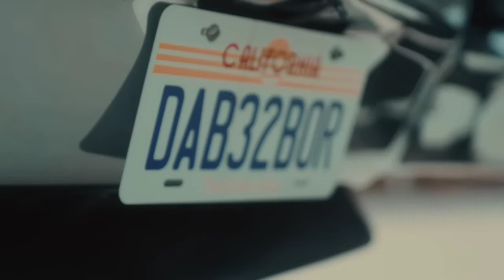Gusa Marda Ae Tha Tha Gabru Jawan Da (Official video) | Shubh | Jussa maar da | jusa marda |New song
Gusa Marda Ae Tha Tha Gabru Jawan Da
Gusa Marda Ae Tha Tha Gabru Jawan Da song
Gusa Marda Ae Tha Tha Gabru Jawan Da status
Gusa Marda Ae Tha Tha Gabru Jawan Da shubh
Gusa Marda Ae Tha Tha Gabru Jawan Da full song
Gusa Marda Ae Tha Tha Gabru Jawan Da reel
Gusa Marda Ae Tha Tha Gabru Jawan Da ringtone
Gussa Marda Ae Tha Tha Gabru Jawan Da
Gussa Marda Ae Tha Tha Gabru Jawan Da song
Gussa Marda Ae Tha Tha Gabru Jawan Da full song
Jussa Marda Ae Tha Tha Gabru Jawan Da shubh
Jussa Marda Ae Tha Tha Gabru Jawan Da status
Jussa Marda Ae Tha Tha Gabru Jawan Da ringtone
Jussa Marda Ae Tha Tha Gabru Jawan Da
Jussa Marda Ae Tha Tha Gabru Jawan Da song
Jusa Marda Ae Tha Tha Gabru Jawan Da ringtone
Jusa Marda Ae Tha Tha Gabru Jawan Da lyrics
Jusa Marda Ae Tha Tha Gabru Jawan Da shubh
Jusa Marda Ae Tha Tha Gabru Jawan Da full song
Jusa Marda Ae Tha Tha Gabru Jawan Da
Jusa Marda Ae Tha Tha Gabru Jawan Da song

Gusa Maar da Ae Tha Tha Gabru Jawan Da
Gusa Maar da Ae Tha Tha Gabru Jawan Da song
Gusa Maar da Ae Tha Tha Gabru Jawan Da shubh
Gusa Maar da Ae Tha Tha Gabru Jawan Da status
Gusa Maar da Tha Tha Gabru Jawan Da ringtone
Gusa Maar da Tha Tha Gabru Jawan Da
Gusa Maar da Tha Tha Gabru Jawan Da song
Gusa Maar da Tha Tha Gabru Jawan Da shubh
Gusa Maar da Tha Tha Gabru Jawan Da full song
Jusa Maarda Tha Tha Gabru Jawan Da shubh

 Song Details:
Album:Still Rollin (Shubh's Album)
Singer:Shubh
Lyrics:Shubh

Cheques Lyrics

Je Koyi Shak Ni Aah Kari Check Ni
Biba Jatt Di Aa Chale Sardaari
Lagge Jeck Ni Aah Wadde Cheque Ni
Utte Aale Naal Layi Baitha Yaari

Je Koyi Shak Ni Kari Check Ni

Rakhe Ankh Ni Vairi Kakh Ni
Game Ghummdi Aa Baithe Phone Chakk Ni
Pichhe Jag Ni Layi Lag Ni Haan
Laggi Kaiyan De Aa Utte Tak Agg Ni

Haan Kauda Lagda Subaah
Puchhi Zara Jaake Naam Chale Thaan Thaan
Jatt Taan Pehli Malli Baithi Thaan
Agge Kadhe Aa Bhulekhe Kayi Vaari Kayi Vaari

Lagge Jeck Ni Oh Wadde Cheque Ni
Utte Aale Naal Layi Baitha Layi Baitha

Lagge Jeck Ni Wadde Cheque Ni

Chale Sardari
Layi Baitha Layi Baitha

Jussa Marda Ae Thaan Thaan Gabbru Jawan Da
Tutti Boldi Ae Jag Te Zamaana Jaanda
Sadda Rutba Hi Dekh Vairi Seena Saarhda
Baba Bina Hi Talawan Jaanda Guddi Chaadhda

Tu Na Jaandi Na Karobaar Ni Aaha
Jaali Number Plate Laggi Car Di
Saare Yaar Ni Baithe Baahar Ni
Kadde Jaan Ni Jo Lagga Dubb Naal Ni

Haan Face Utte Aa Glow Haan
Puchhi Na Tikane
Saare Rehnde Aa Ni Low

Ek Do Copy Karde Flow
Thande Karte Aa Billo
Kahdi Kitti Kalakaari

Written by: Shubh